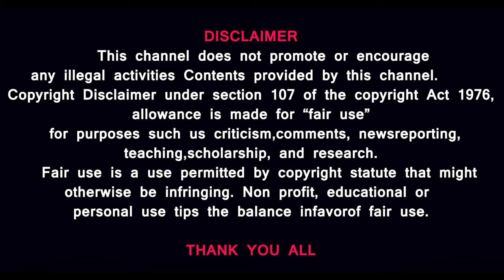AMAZON NEW SCHEME FOR MADE IN INDIA| புவிசார் குறியீட்டை அங்கீகரிக்கும் அமேசான்@prasathsignature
ODOP - ONE DISTRICT ONE PRODUCT -AMAZON
@Prasath signature

MUSIC CREDITS
YOUTUBE LIBRARY
Duh Fuse
French Fuse